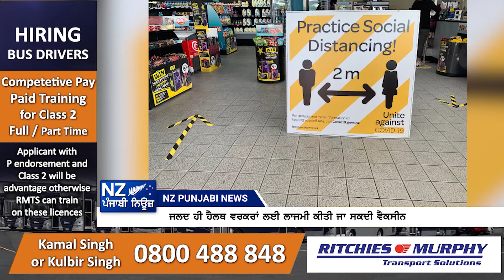ਜਲਦ ਹੀ ਹੈਲਥ ਵਰਕਰਾਂ ਲਈ ਲਾਜਮੀ ਕੀਤੀ ਜਾ ਸਕਦੀ ਵੈਕਸੀਨ